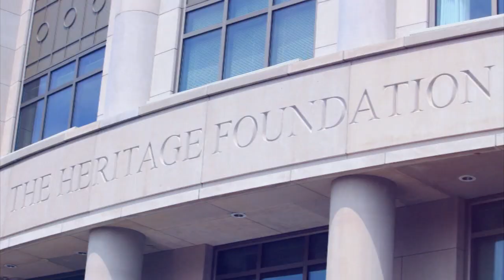Senator Kay Bailey Hutchison on Saving Social Security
Senator Hutchison visited The Heritage Foundation to talk about the problems with Social Security and what can be done to save it.